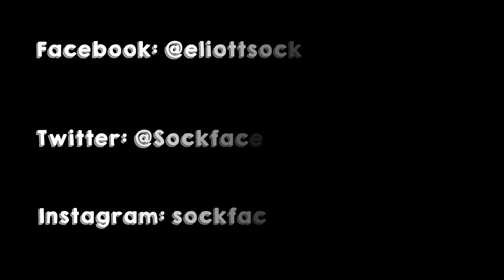Eliott Simpson: (a)sexy and I know it | Trailer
Eliott has never cared for sex. He enjoys doing people as much as he enjoys doing his taxes (not at all), yet for all his life it has lead to nothing but ridicule. But in peculiarity lies comedy, and Simpson has it in spades. With tales of gender, stakes, queerness and cakes, Simpson aims to widen your eyes to the life of an asexual man living in a hyper-sexualised world. So come along, keep on your thong, and enjoy the only show completely absent of dick jokes...okay there are some but they’re very intellectual.

'Absurd and Accessible' Norwich Radical

“Weird as f**k” – Janey Godley

“Even Yoda was impressed” – The Stand Comedy Club

Following a sell-out success at the 2019 Glasgow International Comedy Festival, "(a)sexy and I know it" is now touring across the UK at various festivals and events. To keep up to date with where the show is appearing, follow Eliott Simpson's official social media accounts: